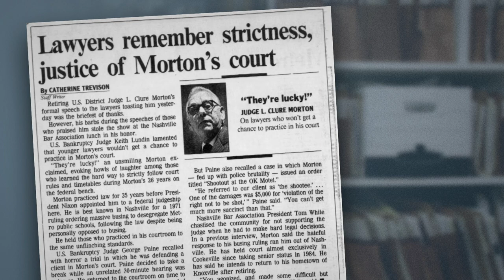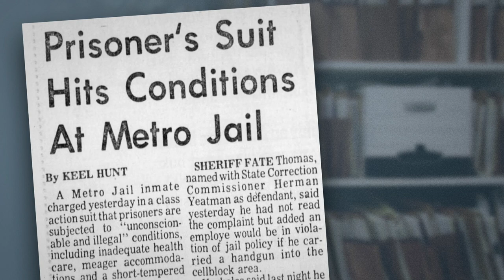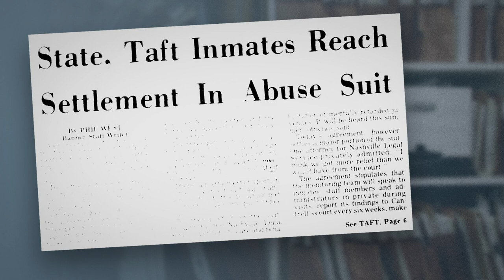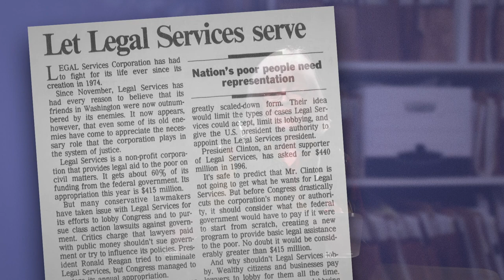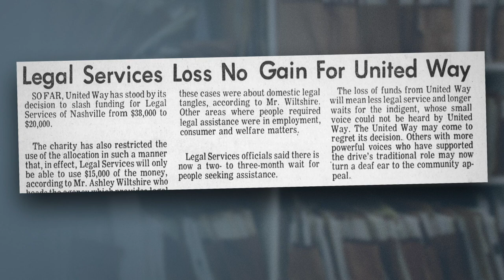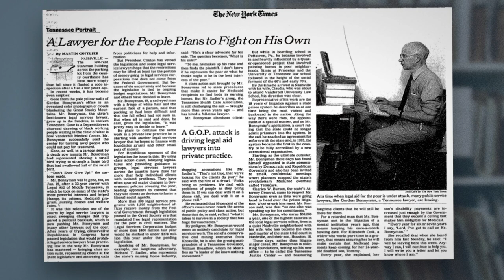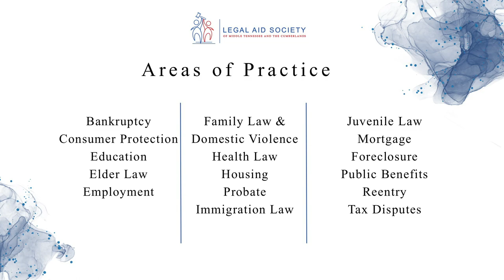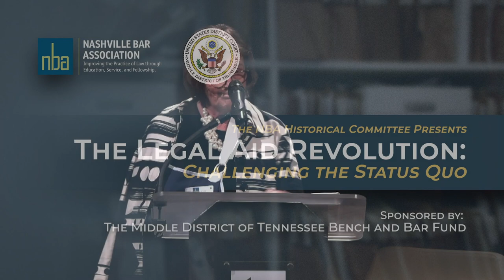The Legal Aid Revolution: Challenging the Status Quo | Part 2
Explore the story behind the origin and early years of Middle Tennessee’s legal aid program. This seminar dives into Ashley Wiltshire’s recent book, Everyday Justice, and employs first-hand accounts of the lawyers who participated in the legal aid program during its infancy. These lawyers confronted legal, ethical, and political hurdles, wielding the Constitution and statutes in creative ways. This program also discusses ethical challenges, the legislative advocacy of the program, and ground breaking cases that opened the doors to the courtroom for many people who could not have previously afforded counsel.